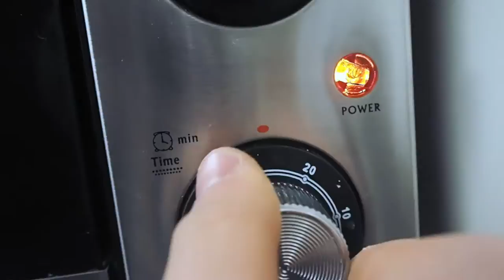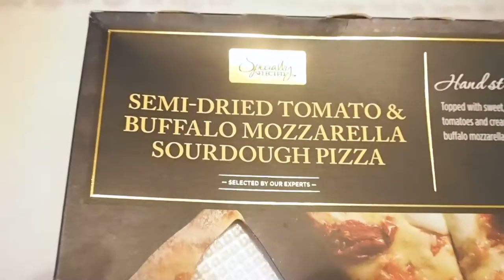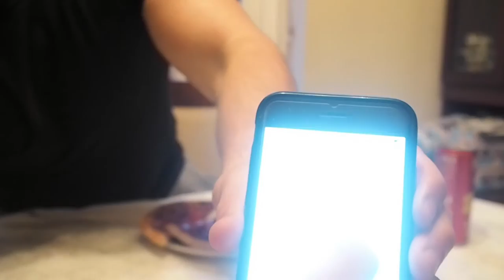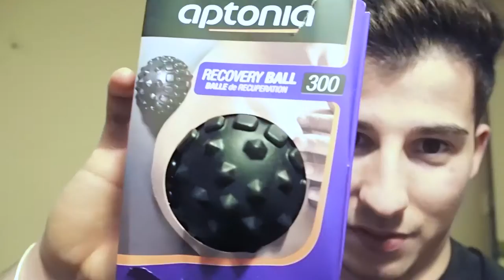Working on something BIG! | pizza challenge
In this video im going to be talking about something im working on. also did a pizza challenge... watch and see if was able to do the challenge or not.